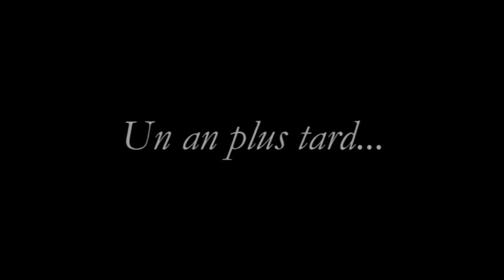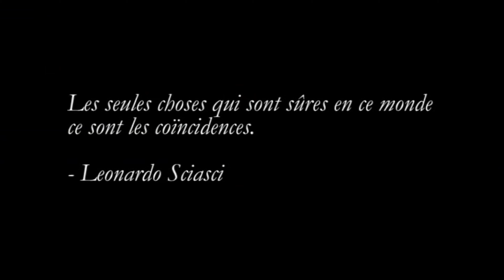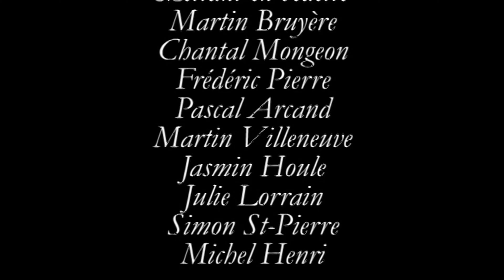[ACTUM IMAGO] Les circonstances du destin